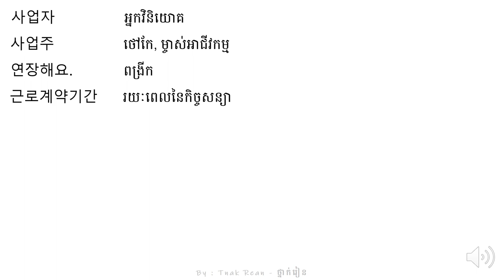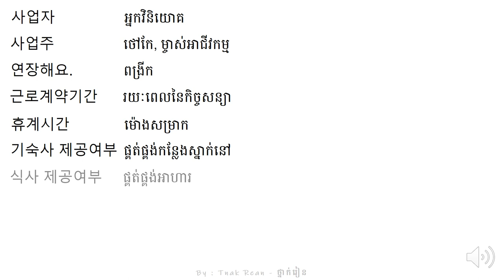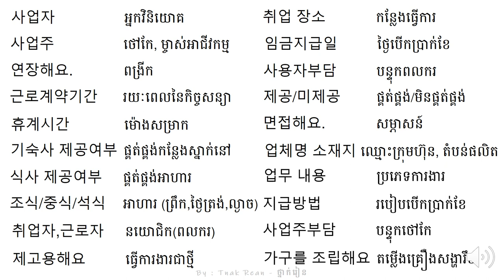រៀនអានពាក្យ 69- Korean Vocabulary 69 - 단어를 공부하기 69 | by Tnak Rean - ថ្នាក់រៀន